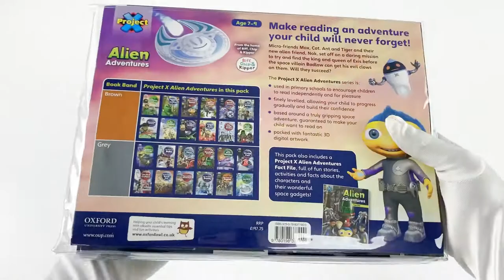Project X Alien Adventures Series 2 Collection 25 Books Set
Description:

The Project X Alien Adventures series is:-used in primary schools to encourage children to read independently and for pleasure- finely levelled; allowing your child to progress gradually and build their confidence- based around a truly gripping space adventure; guaranteed to make your child want to read on
- packed with fantastic 3D digital artwork. This pack also includes a Project X Alien Adventures Fact File- Full of fun stories

Titles in this set:
Space Vultures!
The Waythroo Wormhole
The Moon Winder
The Red Cutlass
An Ancient Enemy
Alien Adventures Fact File
Attack of the Blobs
Double Cross
Operation Holotanium
The Craggrox Awake
The Giants of Ariddas
Starmite Swarm
The Fury of Vogoss
The Image Maker
Battle with Badlaw
Crunch Time!
The Rats of Rolia
Trapped in Time
The Planet of Bones
Space Rat Rescue
The Destroyer
Cyberbee Break Out
Badlaw's Revenge
The Rust Monster
Pit-Stop Peril